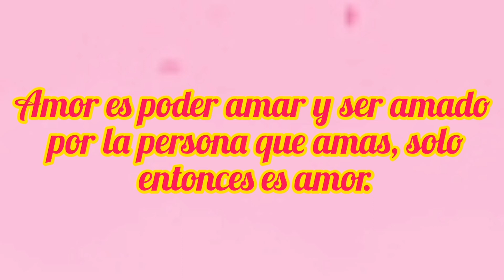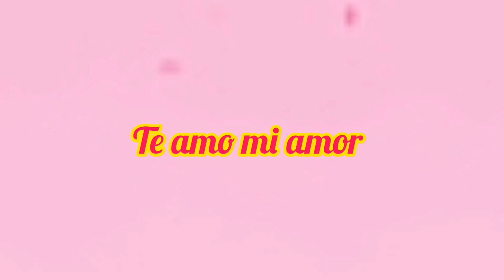ERES EL AMOR DE MI VIDA ❣️♥️